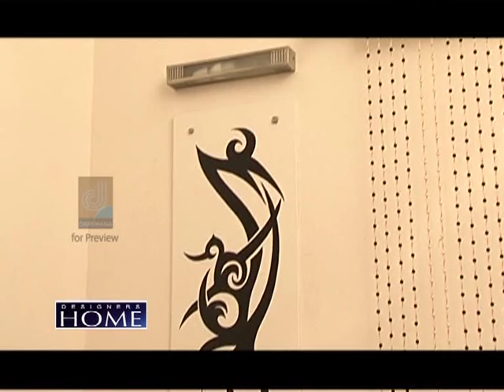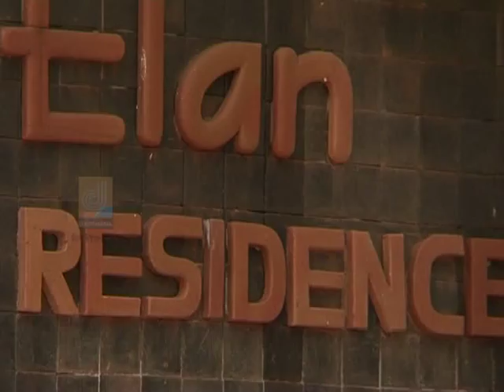DESIGNER HOME EPISODE 69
DARSHANA TV ROGRAMME